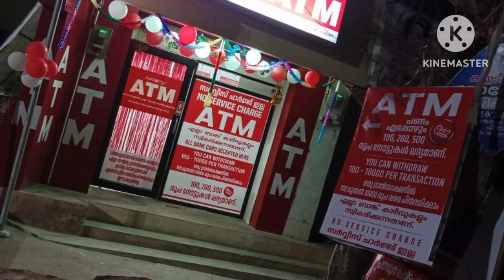തിരുവനന്തപുരം ചുള്ളിമാനൂർ കൊച്ചു ആറ്റുകാൽ ഓട്ടോസ്റ്റാന്റ് നു സമീപം Hitachi Atm/cdm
തിരുവനന്തപുരം ചുള്ളിമാനൂർ കൊച്ചു ആറ്റുകാൽ ഓട്ടോസ്റ്റാന്റ് നു സമീപം  Hitachi Atm/cdm നിലവിൽ വന്നു